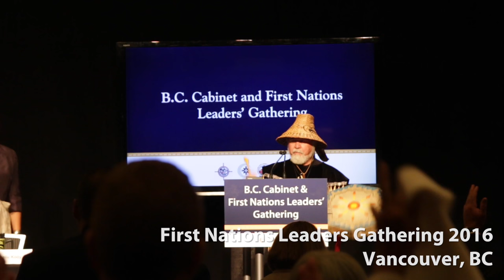First Nations Leaders Gathering 2016 - Day 1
The largest gathering of First Nations leaders and provincial government representatives in Canada got underway Wednesday, Sept. 7, 2016. The gathering is about fostering relationships, addressing problems, creating solutions and celebrating successes. Premier Christy Clark announced support for three significant partnerships with First Nations and Aboriginal organizations –

- the Province is committing $2 million to the Royal BC Museum to support all interested Aboriginal peoples in British Columbia seeking the return of their ancestral remains and belongings of cultural significance; and,
- the Province and First Nations Health Council will be working with First Nations throughout British Columbia to find new, practical approaches to improving First Nations people’s health and wellness.

This year, Government of Canada representatives Minister of Transport Marc Garneau and Minister of Justice and Attorney General of Canada Jody Wilson-Raybould joined Premier Clark, the BC Cabinet and leaders from 203 First Nations communities. The Attorney General spoke about how the work needed at the federal level to proceed with adopting the United Nations Declaration on the Rights of Indigenous Peoples in a way that translates into real change for its aboriginal citizens.